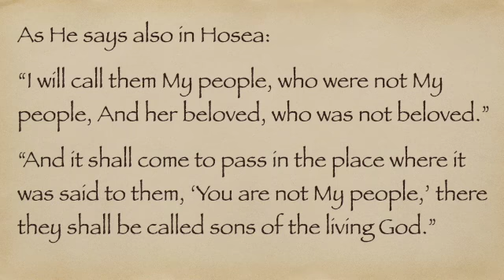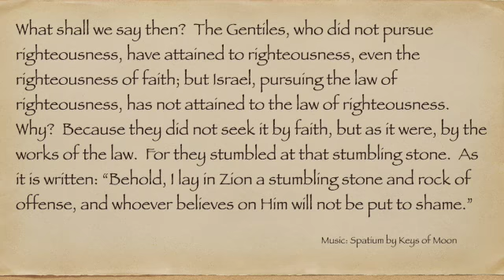FBC May 1, 2022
FBC Sunday sermon, May 1, 2022,  Pastor Dennis Norvell